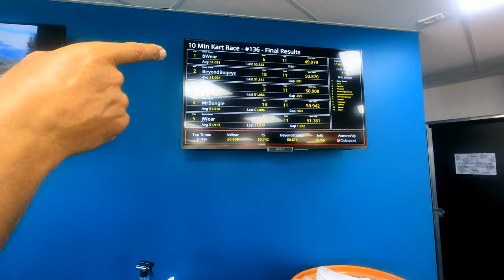Go Karting at the Highlands, Cromwell, New Zealand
Come join me for my first ever YouTube video and second Go Karting experience ever. In the video we are at the Highlands in Cromwell, New Zealand. We are racing against a man who we call Mr. Bungle. The winner is whoever manages to get the fastest lap time. He has beat us previously so it's time for revenge. Hope you enjoy!